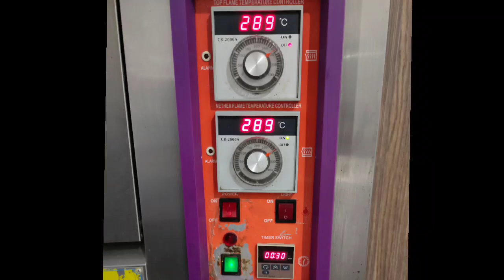chicken fajita pizza | chicken pizza recipe